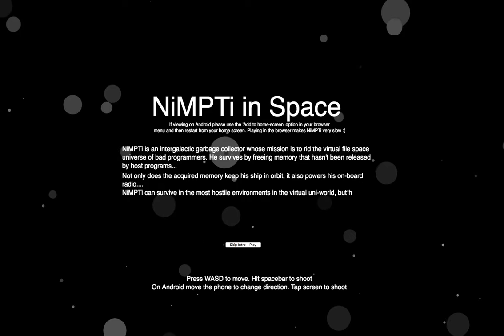NiMPTi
A very simple game programmed using Csound for the web and p5js. Can you played by visiting